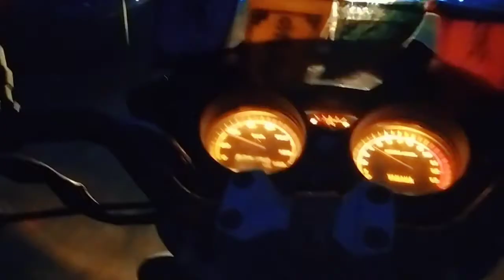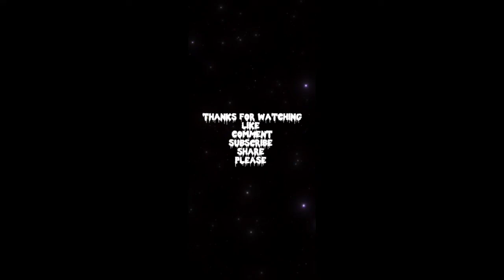//birthday celebrate // enjoy at birthday of gotiya // Denger accident 🥵😰//support // krp vlog //